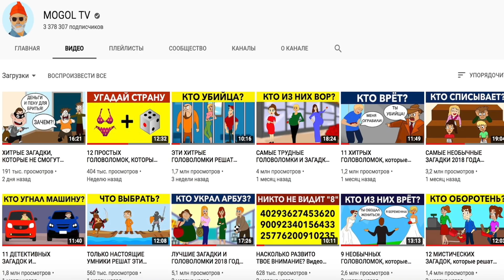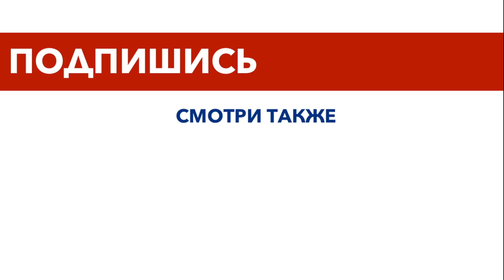ЭТИ ЗАГАДКИ НА ВЫЖИВАНИЕ НЕ СМОГУТ РЕШИТЬ БОЛЬШИНСТВО ЛЮДЕЙ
Эти загадки на выживание не смогут решить большинство людей. Проверь себя! В каждом из уровней вас будет ждать опасная для жизни ситуация и несколько вариантов спасения. Какой из вариантов выбрать, чтобы выжить? В комментариях обязательно поделитесь сколько уровней теста вы прошли без ошибок.

Каждую неделю на MOGOL TV новые видео с загадками, головоломками и фактами. Становись умнее вместе с нами.